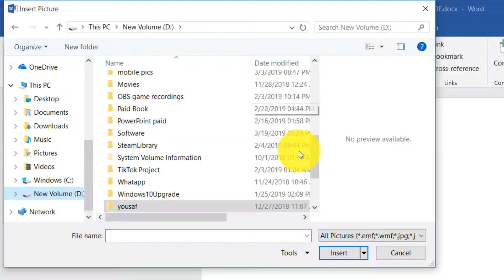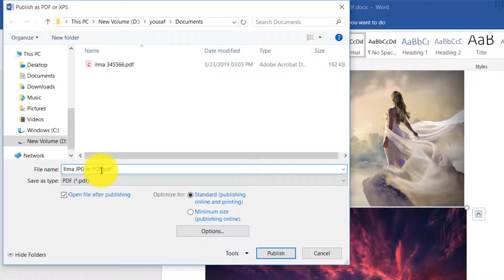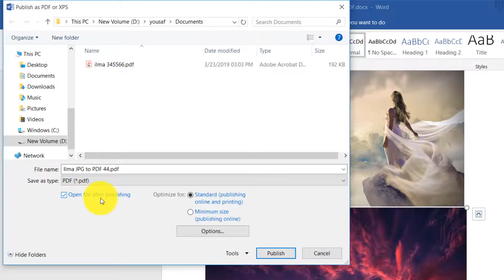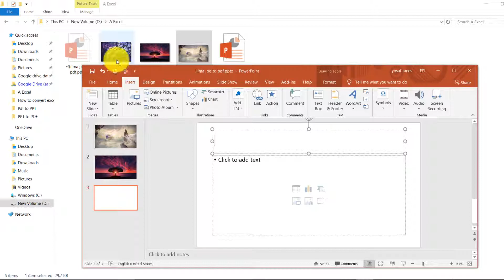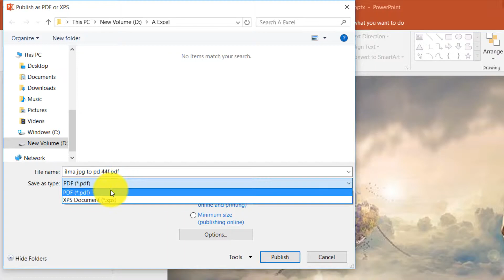How to Convert Multiple JPG images to one Pdf free without Software In Hindi/Urdu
How to Convert Multiple JPG images to one Pdf free without Software In Hindi or Urdu
In this video, You will learn how we will convert multiple Jpg images files into one Pdf file free in your laptop or pic free of cost.
It is acually a ms word image inserction process in which we will convert lot of JPG into One PDf.
We can do this process in PowerPoint as well. But Few people prefer Word to convert images to one pdf file. It's upto you. I had discussed both method to change JPG files into one Pdf file.
How To Convert MS Word to Pdf File Free Without Software in 5 Seconds in Hindi/Urdu
How to Convert Pdf to MS Word Free Online without software in 5 Seconds in Hindi/Urdu
How to convert Pdf to PowerPoint (PPT) Free easily without software In 5 seconds In Hindi/Urdu
Social engagement:
♥ We are waiting for your feedback in comments. ♥
♥ Thanks♥